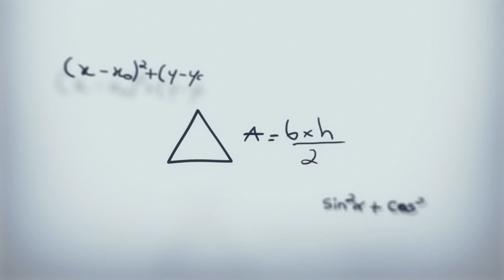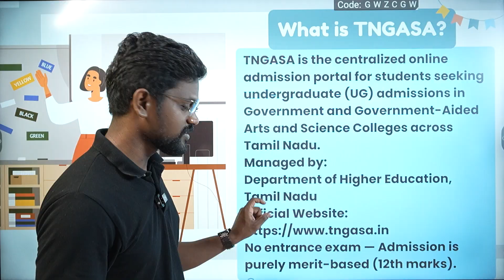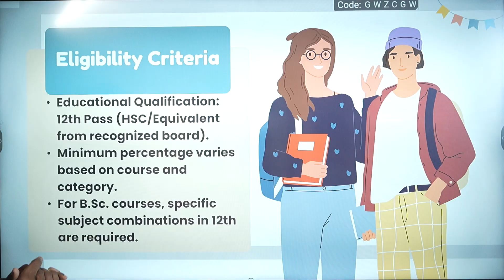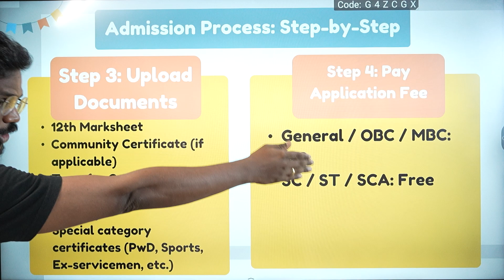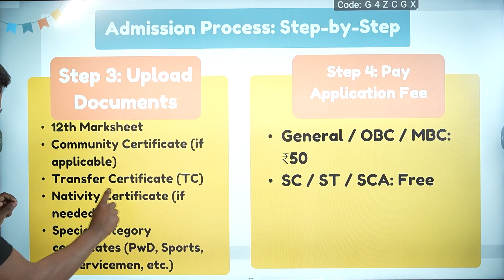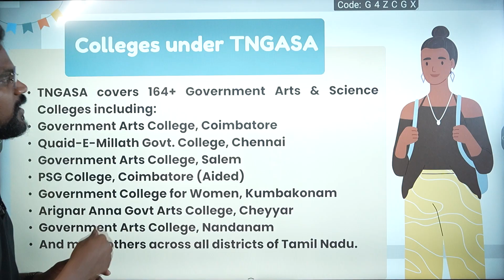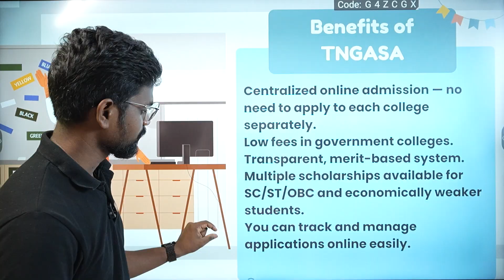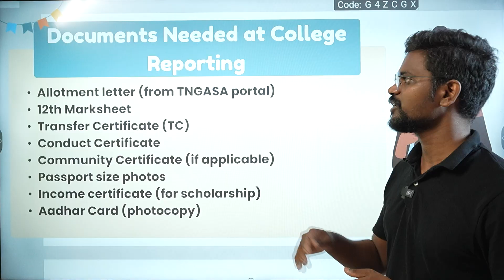TNGASA 2025| Complete Details|Admission Process|Tamil|Muruga MP murugamp tngasa admission#2025